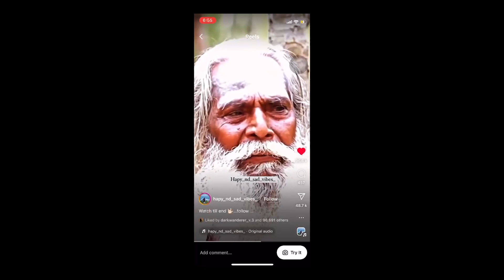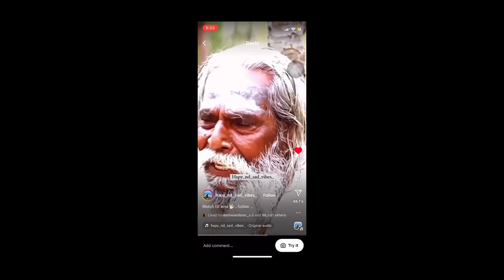We Became A Public Nuisance...(NOT SAFE)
Why waste time on description when you can watch the video?

Dont try these stunts at home